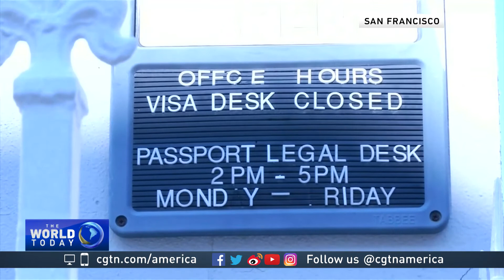Brian Becker discusses the US order to close three Russian diplomatic facilities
CGTN's Mike Walter spoke with Brian Becker, executive director of the ANSWER coalition and host of Radio Sputnik's "Loud & Clear" podcast. They discussed the U.S. decision to close three Russian diplomatic facilities in San Francisco, New York, and Washington D.C.